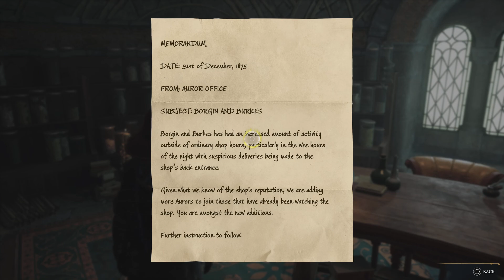Hogwarts Legacy Part 27